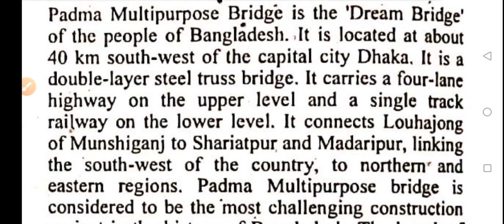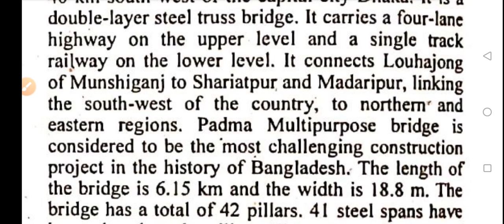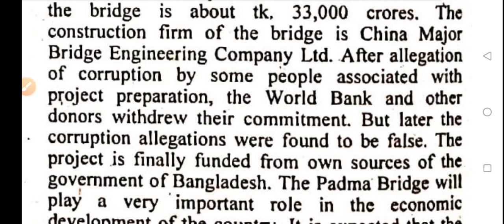Paragraph on Padma Multipurpose Bridge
Paragraph Padma Multipurpose  Bridge

আজকের বিষয় :   Akinuzzaman Akond

Topic: English grammar, বাংলা ২য় পত্র, গনিত,  Statistics, Mathematics, Genral knowledge, Admission test, Job solution, math solution, Bcs preparation. Paragraph On

Paragraph কিভাবে লিখতে হয়?